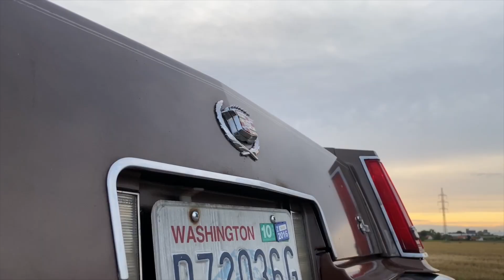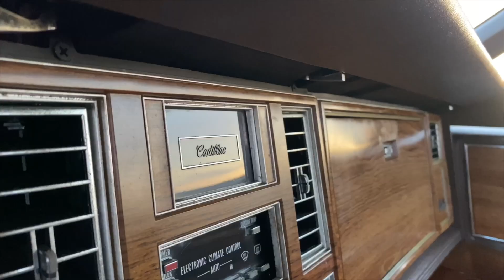1982 Cadillac Eldorado 4.1 V8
Year: 1982
Fuel: Petrol
Displacement : 4 087 ccm
Gearbox: AT
Power: 93 kW (127 hp)
Origin: USA